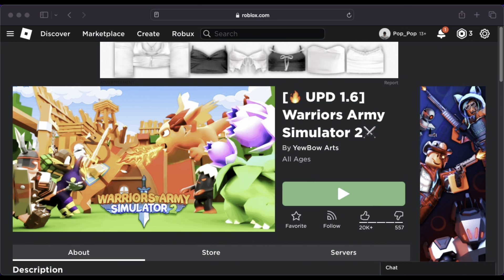Warrior Drip Insane